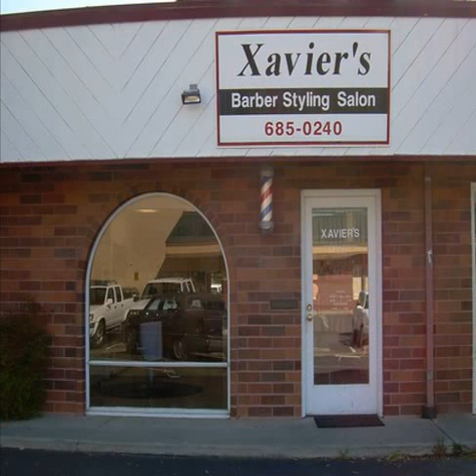modern beauty elk grove ca